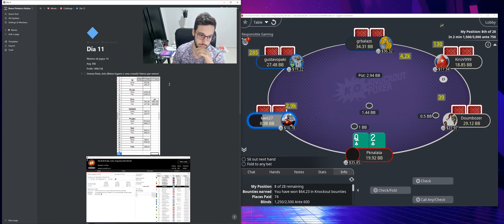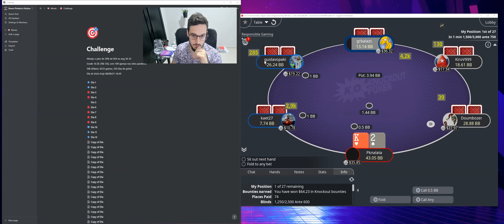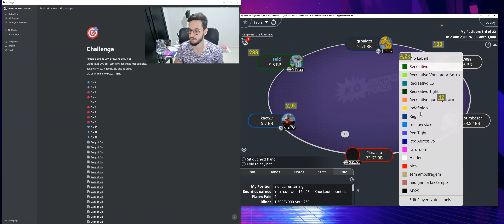É possível viver de Poker? Segue o desafio em busca de 250mil no poker Dias 10,11,12.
Challenge até o momento:
12 dias de grind
350 entradas + 109 reentradas
Valor médio de entradas: 38$
Lucro: 2390$